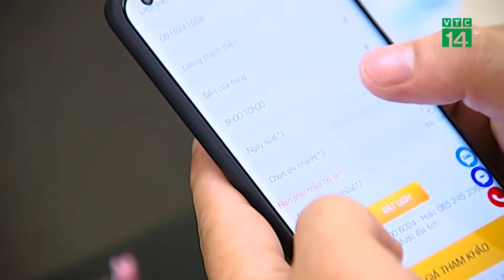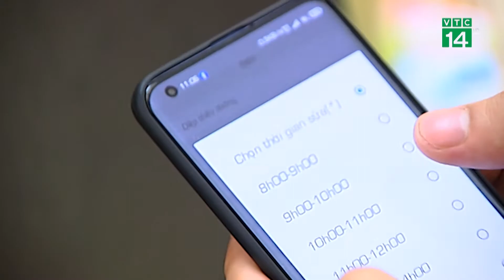RÁC THẢI ĐIỆN TỬ - VẤN NẠN VÀ THÁCH THỨC!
Giữa nhịp sống hiện đại ngày nay, ít ai biết được rằng những chiếc điện thoại, laptop cũ mình bỏ đi lại có thể gây ảnh hưởng rất lớn tới môi trường.
Nhận thức được tác hại của rác thải điện tử , Sửa chữa Laptop 24h .com đã có buổi trò chuyện cùng VTC14 về vấn đề này nhằm nêu ra cách giải quyết và một số phương án cải thiện như:
- Nên sửa chữa các đồ điện tử cũ hoặc tái chế để kéo dài tuổi thọ của đồ công nghệ.
- Nếu là rác không thể tái chế sẽ mang tới địa điểm nhận thu hồi rác thải điện tử, trực tiếp làm việc với cơ quan chức năng để cùng giải quyết.
- Quán triệt quy trình trong hệ thống về phân loại rác trước khi thải ra môi trường.
- Tuyên truyền, nâng cao ý thức người dùng.
Hy vọng với những đóng góp nhỏ bé từ Sửa chữa Laptop 24h.com sẽ góp phần bảo vệ môi trường và sức khỏe của mọi người dân!
Video được thực hiện bởi :
- "Hệ thống Dịch vụ Laptop Uy tín của người Việt" phối hợp cùng kênh truyền hình VTC14.

Suachualaptop24h - Địa chỉ sửa laptop uy tín có cơ sở tại Hà Nội, TPHCM và nhiều tỉnh thành khác trên khắp cả nước. Chúng tôi chuyên cung cấp các dịch vụ sửa chữa, thay thế, bảo hành, phân phối linh kiện laptop chính hãng với giá cả hợp lý.

 Dịch vụ sửa laptop:
Hệ thống các cơ sở của Sửa chữa Laptop 24h.com :
1. Thái Hà: Số 5 ngõ 178 Thái Hà
2. Cầu Giấy: Số 8 Hồ Tùng Mậu & Số 31 Hồ Tùng Mậu
3. Thanh Xuân: Số 206 Lương Thế Vinh
4. Nhổn: Số 11 Ngã Tư Nhổn
5. Bách Khoa: Số 128 Lê Thanh Nghị
6. Hai Bà Trưng: Số 176 Lê Thanh Nghị
7. Thái Hà: Số 220 Thái Hà
8. Hoàn Kiếm: Số 32K Lý Nam Đế
9. Cổ Nhuế: Số 417 Cổ Nhuế
10. Hà Đông: Số 284 Quang Trung, Hà Đông
11. TP. HCM: Số 283/45 Đường Cách Mạng Tháng Tám, Phường 12, Quận 10, TP. HCM
12. TP. HCM: Số 222 Nguyễn Thái Sơn, Phường 4, Gò Vấp, HCM
13. TP. Thái Nguyên: Số 297 Lương Ngọc Quyến, TP Thái Nguyên